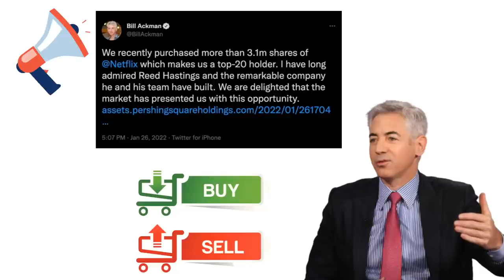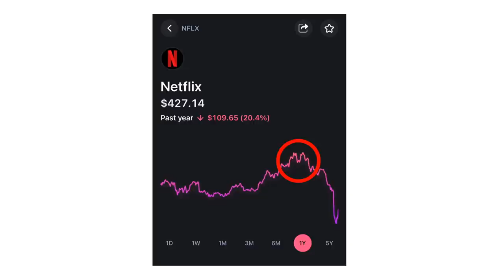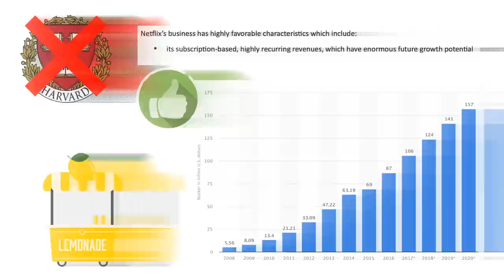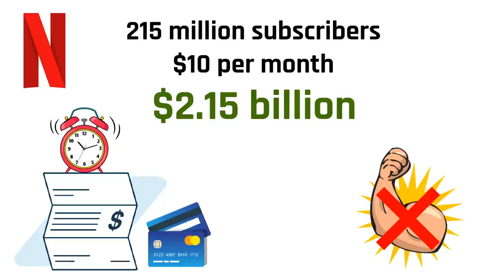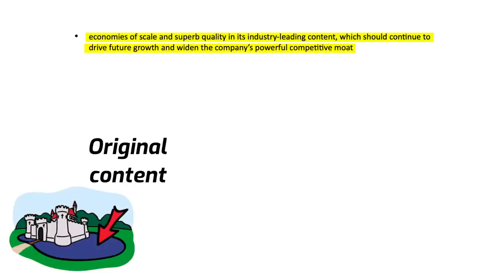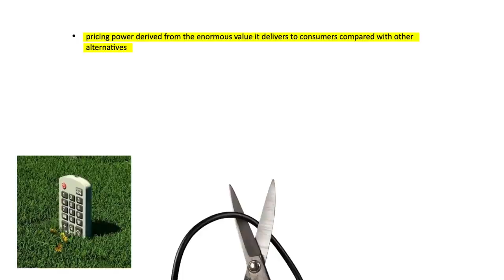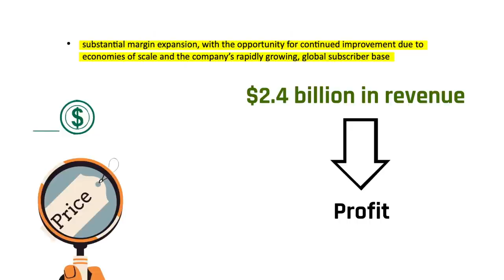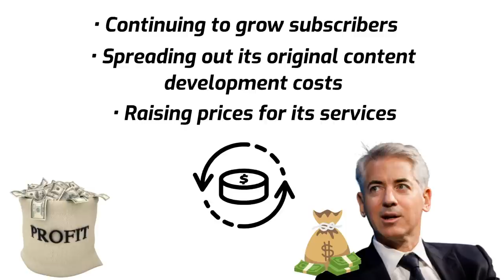Bill Ackman's NEXT Billion Dollar Bet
This video is an inside look at Bill Ackman's investment in Netflix stock. Bill Ackman's Pershing Square fund is one of the most closely watch portfolios in all of finance. He recently purchased shares in the company Netflix as the company's stock price has declined dramatically as a result of lower than expected subscriber growth as well as rising interest rates affecting technology (tech) stocks. This is an interest investment by Bill Ackman as it appears to be a change from Bill Ackman's investment strategy and not investing in tech stocks.

This video covers the following topics: Bill Ackman's investment in Netflix, Netflix stock analysis, NFLX stock analysis, tech stocks to buy, Bill Ackman's portfolio, Pershing Square Portfolio, Bill Ackman's investment strategy, and Bill Ackman's most recent investment.

and you will receive a free stock worth from $3 to $300 once you open and account and make a deposit.